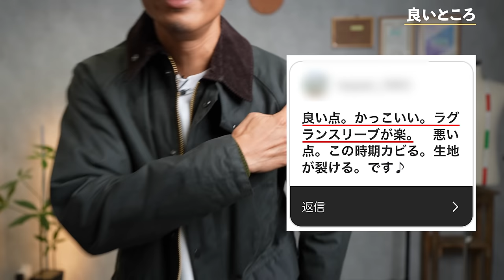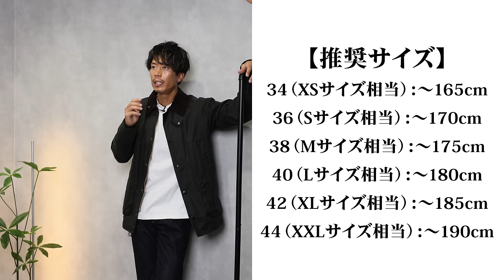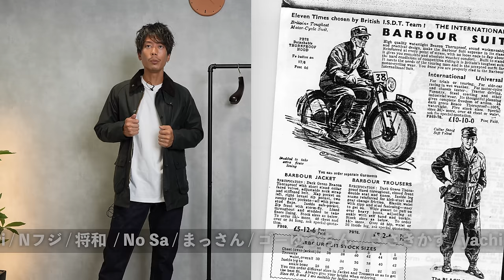【4年経過】バブアーBarbourの『良い点』『悪い点』が共感の嵐だった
ノンワックス(ワックスタイプより1,000円安い)

○たくぞー
1989/06/16　奈良県出身
身長178cm体重69kg
2014年公立学校の教員として勤務。
2018年うつ病発症。
2018年退職後YouTubeスタート。